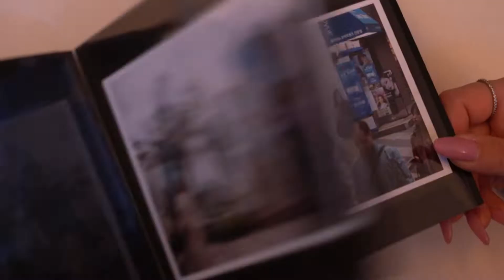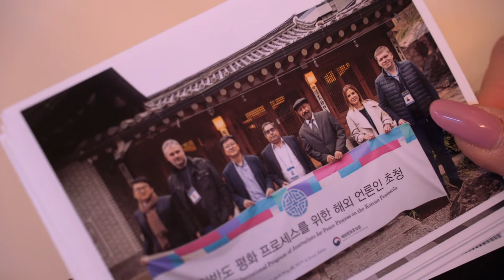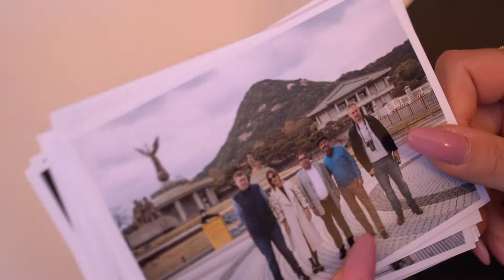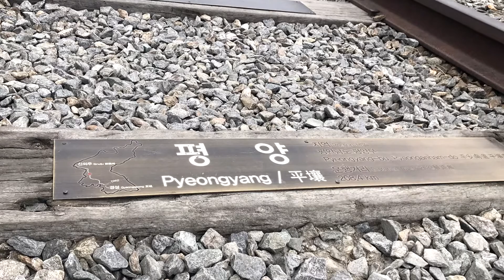A világ egyik legveszélyesebb helyén járt Gál Petra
Az RTL Klub műsorvezetője a világ egyik leginkább elzárt országánál, Észak-Koreánál járt. Gál Petrának lehetősége adódott Dél-Koreából átnézni a szigorú diktatúrába, valamint az aknákkal felszerelt demilitarizál zónában is járt. A Drive magazinnak elmesélte, mi mindent látott a Koreai-félszigeten, élete egyik legkülönlegesebb forgatása során.